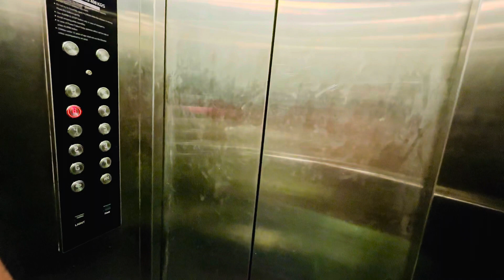Gujarati khana ll Iskcon temple ll Surat Tour